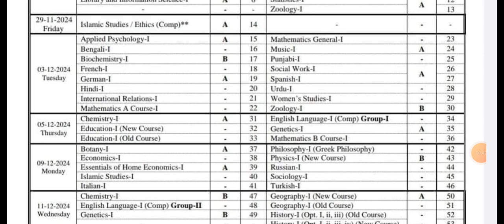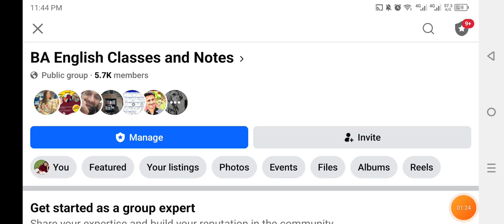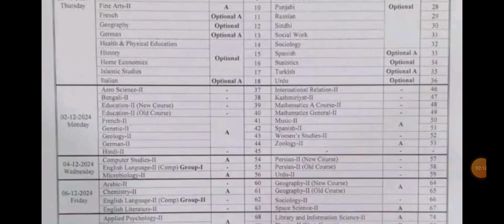Important News Regarding BA Supplementary Examination 2024 | Join Guess Session Now 03451505100